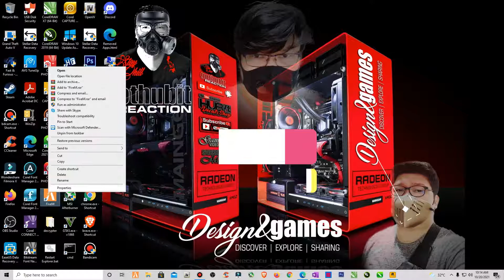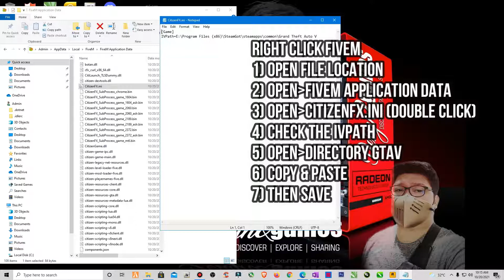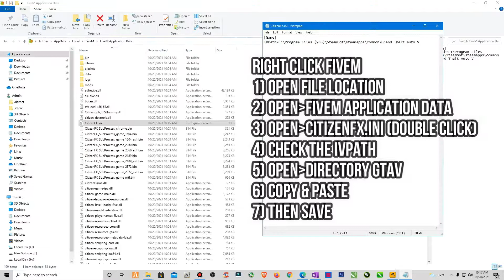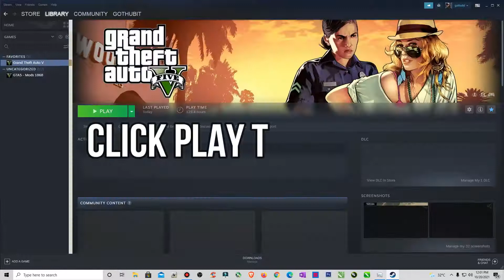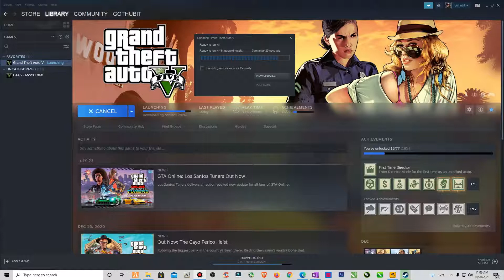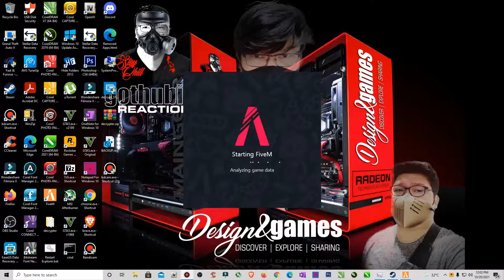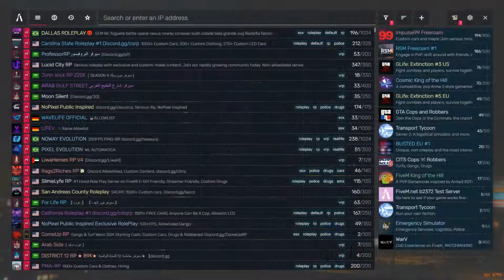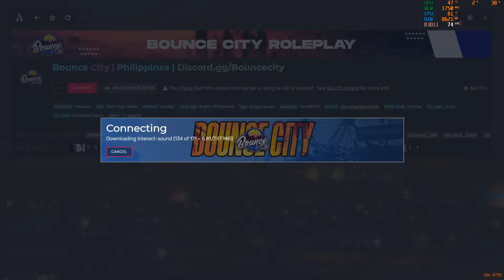How to Fix FiveM Game Files Missing - FiveM Game data Outdated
Guys before you do this, make sure backup your files first or create restore, i am not responsible what ever trouble in your PC, Im just sharing what i have experience on my PC. Sharing is Caring.
Stay Safe Be Patient.

Please support my:
--- Official Account ---